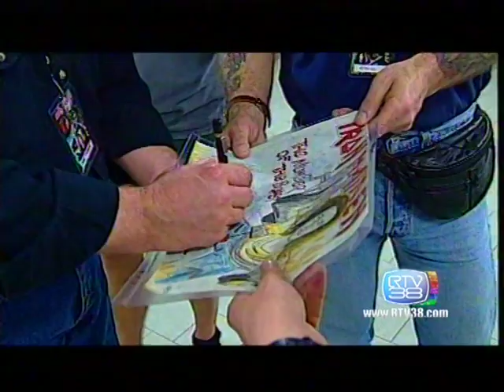andrea agresti con iron maiden 1998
Andrea Agresti trasmissione PER LA STRADA VINCENZO (rtv 38) 1998 incontro con IRON MAIDEN